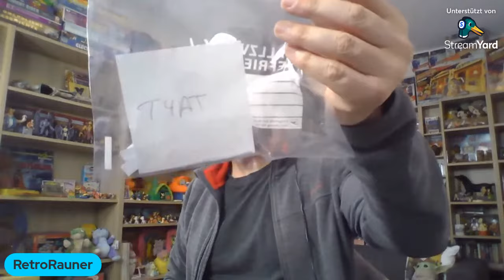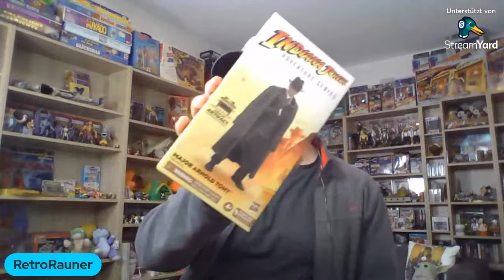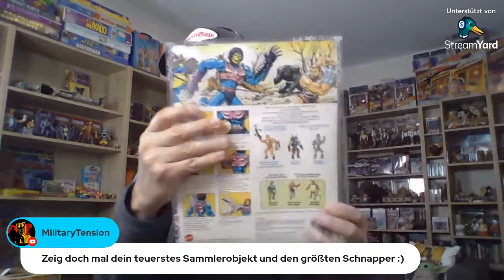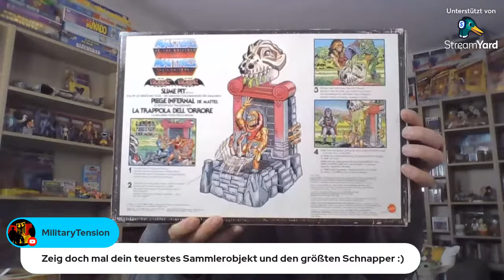NEU-Auslosung 2000 Abonnenten GEWINNSPIEL und QUATSCHEN 🥳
Der Gewinner des von Time4Action Toys zur verfügung gestellten Preises, Major Arnold Toth aus der Indiana Jones Adventure Series, hat sich leider nicht im genannten Zeitraum gemeldet.
Somit verlose ich diese Figur in diesem Livestream erneut an die übrigen, noch im Lostopf befindlichen Teilnehmer.
Je nachdem, und wenn Ihr Zeit und Lust habt, schaut doch vorbei - auch wenn Ihr bei der Indy Figur nicht mitgemacht habt, und wir quatschen ein wenig über dies und das 😊

Ich werde Sie dann in einem der nächsten Videos beantworten.

► SO KANNST DU MICH AKTIV UNTERSTÜTZEN
• per Super Thanks in den YouTube Kommentaren

► MEIN EQUIPMENT
💡 Ringlicht m. Stativ